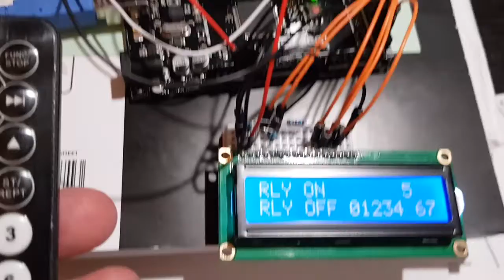Arduino project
So, what do you get if you hook an Arduino board up to a real-time clock module, a bunch of relays, an infrared receiver and a pair of LCD displays?

You get a device that can turn appliances on and off in your home while you're away to make it look like there's still someone at home. You can also turn those appliances on and off with a remote control when you are at home.

In use here:

- Arduino Mega 2560 controller board
- 8x relay module
- DS3231 RTC module
- 2x 1602 LCD modules
- MB102 power board
- IR sensor
- IR remote control
- A few discrete components

This system is too complex for a straightforward Arduino Uno. The code should just about fit in the Uno's 32KB but there's no way it can support all the I/O (23 lines at the last count) required.

Some work still required for the scheduling of on/off events but it's coming along nicely and could even be a commercially viable project.